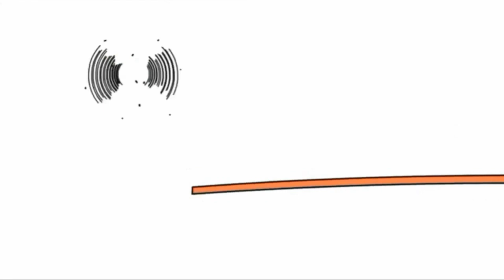30 липня 2021 р.